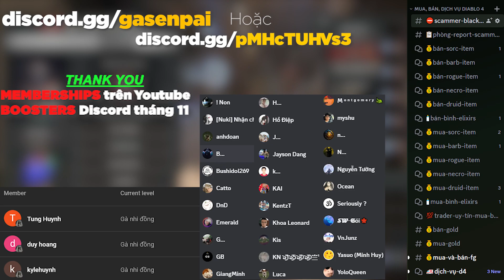Diablo nhưng 2D pixel? - Halls of Torment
App Check item & Event Diablo 4
►Link app nếu anh em search ko ra trên playstore Link GooglePlay

 @Gasensei  có tạo 1 room DISCORD để anh em tán gẫu, trao đổi đồ, buôn bán item game diablo.

►[ Diablo 4 season 2 ]Làm sao farm red dust nhanh? How to farm red dust quickly?

halls of torment